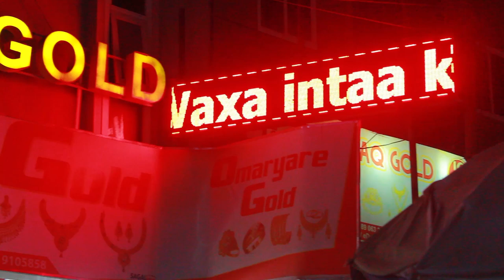Dahablaha Omar yare Gold Smith | Hargeisa somaliland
Aqilka Waa Wehelka Bulshada ku Xidhnow Mar Walba iyo Goob walba oo aad ku sugan tahay Aqilka Channel